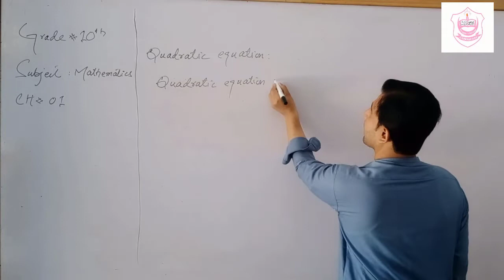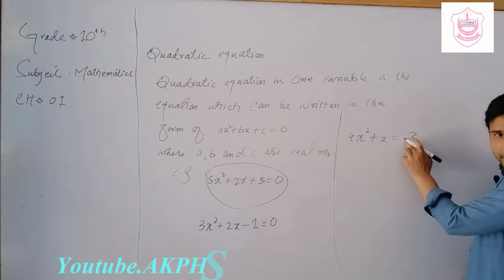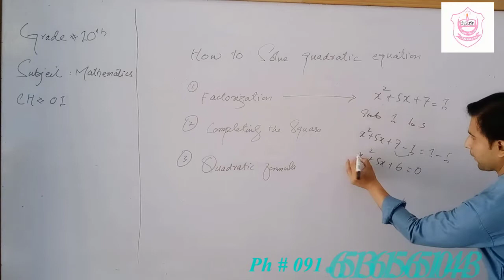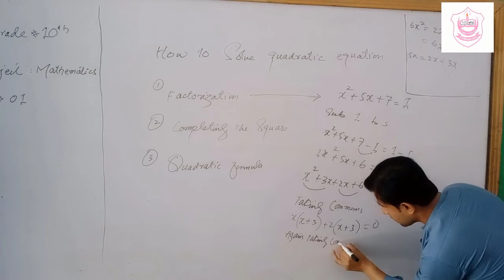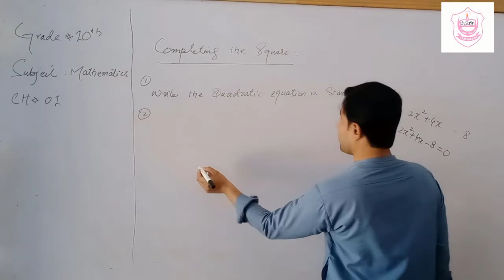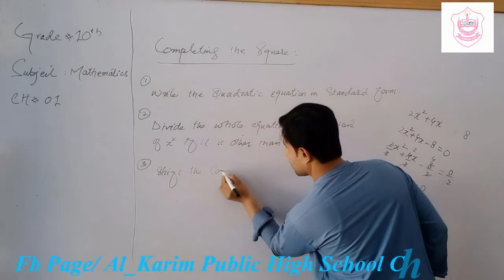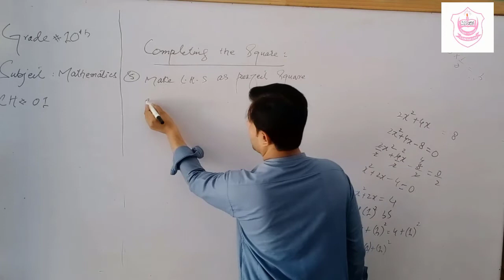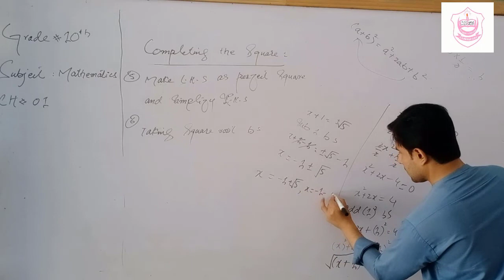Quadratic Equation (Grade 10th)